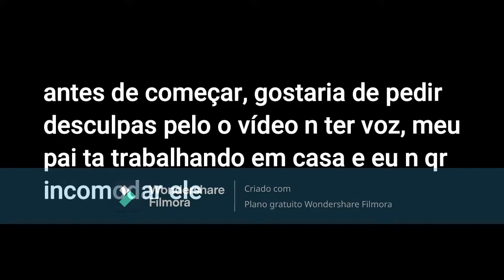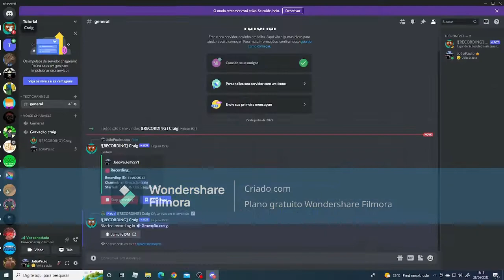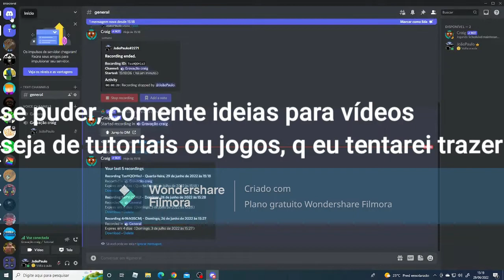COMO GRAVAR COM SEUS AMIGOS EM CALL NO DISCORD PELO CELULAR! | Tutoriais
Comente ideias de vídeos para o futuro👍